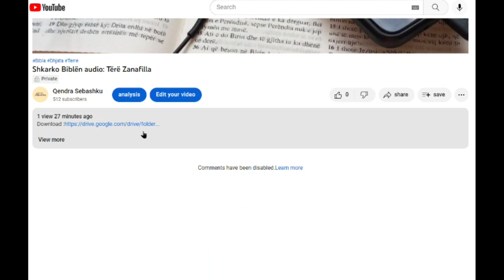Shkarko Tërë Fjalët e urta (잠언 전체)/Bibla audio shqip/Albanian language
- Shkarko Biblën Audio - Tërë Fjalët e urta (잠언 오디오성경 다운로드)